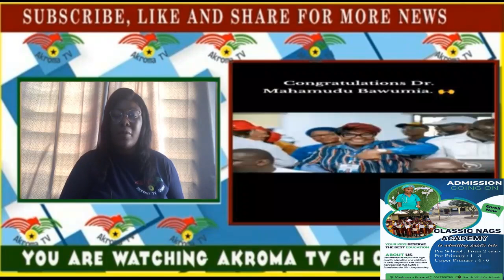Wow!All regions cheer for Dr Bawumia as Ken Agyapong bows in shame ahead of elections…it is possible